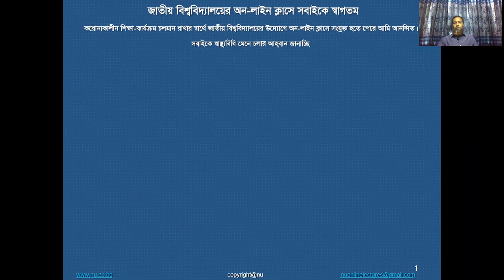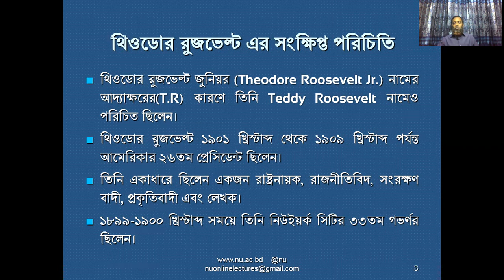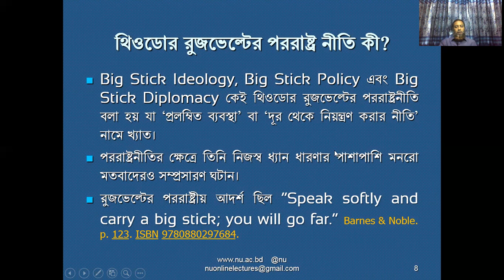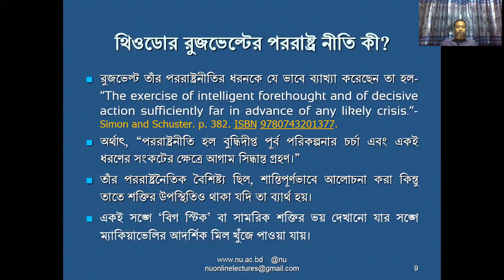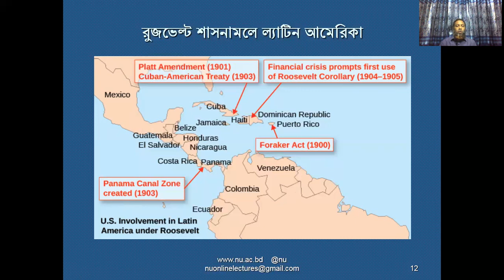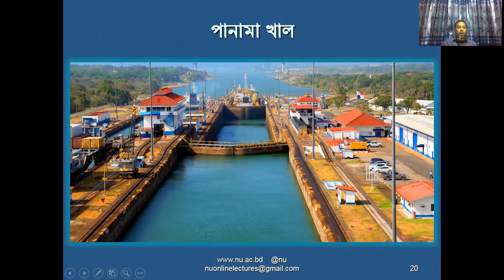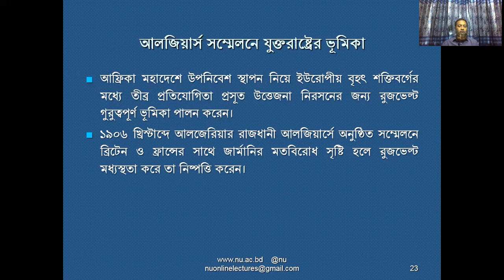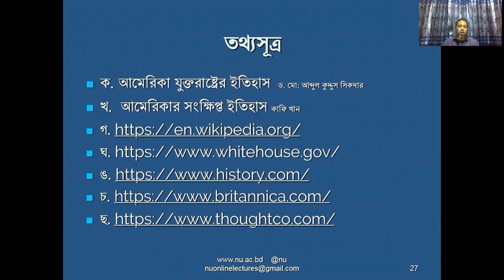08 History of USA 4th Year Lecture 8 রুজভেল্টের পররাষ্ট্রনীতি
কামরুজ্জামান আহমেদ,
সহকারী অধ্যাপক,
ইতিহাস বিভাগ,
সরকারি সা’দত কলেজ